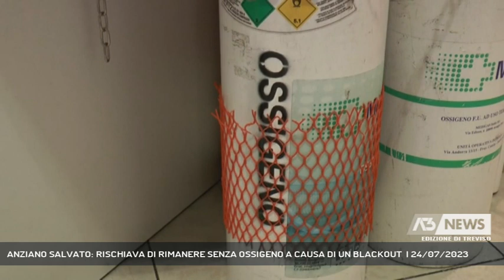ANZIANO SALVATO: RISCHIAVA DI RIMANERE SENZA OSSIGENO A CAUSA DI UN BLACKOUT | 24/07/2023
A3 NEWS Treviso 24/07/2023 - MIANE - Catena di solidarietà a Miane per aiutare un anziano che rischiava di rimanere senza ossigeno a causa del black out che ha colpito il paese per colpa del maltempo || Un black out che poteva avere conseguenze gravissime, dato che la bombola d'ossigeno del signore, rimasto senza corrente, aveva solo mezz'ora di autonomia. Dopo la chiamata all'assessora Colmellere, è subito partita la gara di solidarietà. Grazie alle associazioni e istituzioni che si sono prodigate, l'elettricità è tornata in poco tempo nella casa del signore, che ha voluto ringrazie tutti coloro che gli hanno salvato la vita.  «Catene di solidarietà come questa - commenta l'assessora Colmellere - sono capaci di scaldare il cuore in un momento che per tanti di noi è stato complesso». Un sentito ringraziamento a chi ha lavorato per l'anziano anche da parte del sindaco. - Intervistati ANGELA COLMELLERE (Assessora al sociale Comune di Miane ), DENNY BUSO (Sindaco di Miane ) (Servizio di Edy Caliman) - Segui Antenna Tre anche sul digitale terrestre! Visita il sito